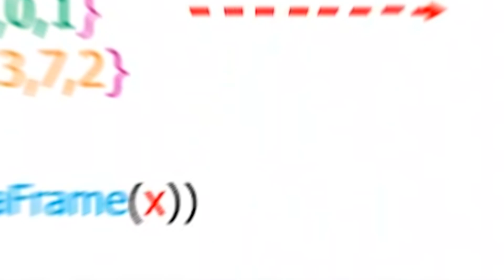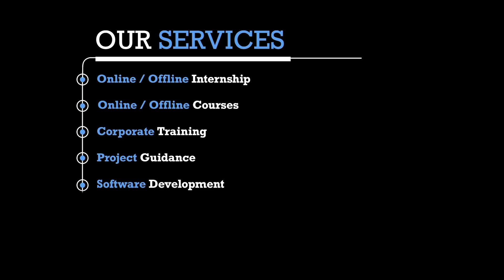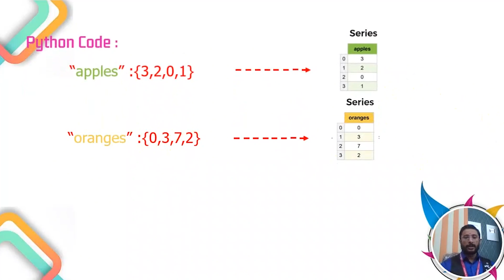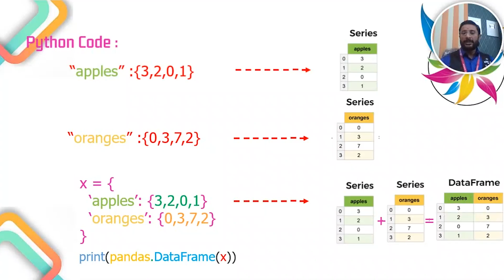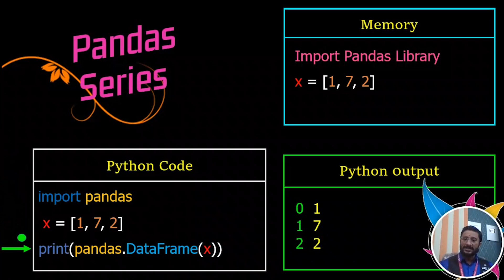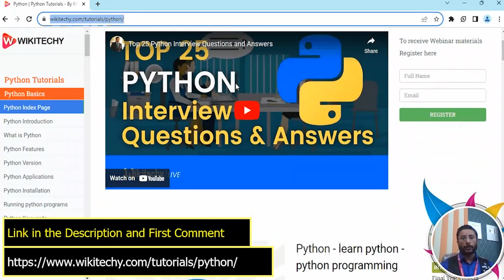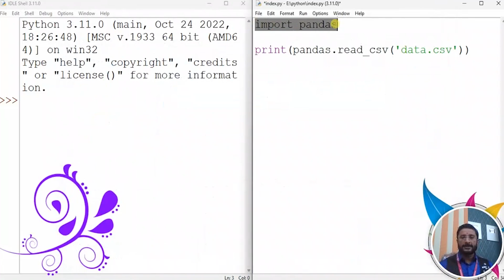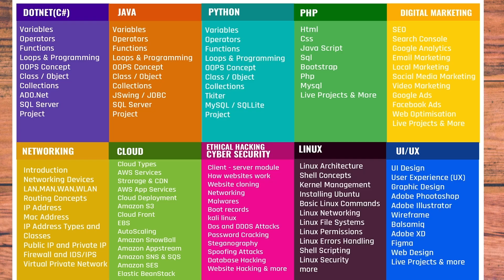🐼Pandas in 🐍Python series Tamil | what is pandas library in python? Python for beginners in Tamil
Welcome to our Python programming series in Tamil! 🌟 In this video, we'll explore the basics of the Pandas library in Python. If you're wondering what is Pandas library in Python?, you're in the right place! 🤔

Pandas is a powerful library that provides data structures and functions to efficiently handle structured data, including tabular data such as spreadsheets and SQL tables. It's a must-know for any aspiring data scientist or analyst! 📊

In this video, we'll cover the basics of Pandas, including data frames, series, and indexing. We'll also provide examples to help you understand how to use Pandas in your own projects. What is Pandas library in Python? We'll answer this question and more! 📚

This video is part of our Python for beginners in Tamil series, designed to help you learn Python programming from scratch. Whether you're a student, a working professional, or just a curious learner, this series is perfect for you! 🎉

So, what are you waiting for? Watch this video to learn about the Pandas library in Python and start your journey to becoming a Python expert! 🚀

00:00 Introduction to Pandas in Python
02:10 What is Pandas in Python Library?
04:16 Explanation of Pandas Series ?
05:32 What is Pandas Data Frame ?

📍 Our Office Address:
3A ,1st Cross Street, PH Road, Near to Shenbaga Bhavan Hotel& Opposite to FB Cakes, Maduravoyal, Chennai-600095

What is pandas library and why it is used?
What is the main function of pandas library?
How are pandas useful in python?
What is pandas python library used for
NumPy library in Python
Best IT Training Institute
Training Institute in Chennai
Pandas in Python example